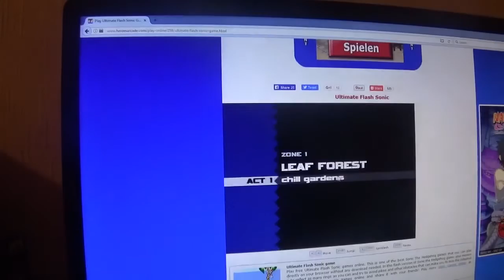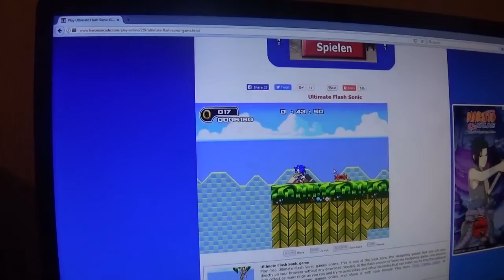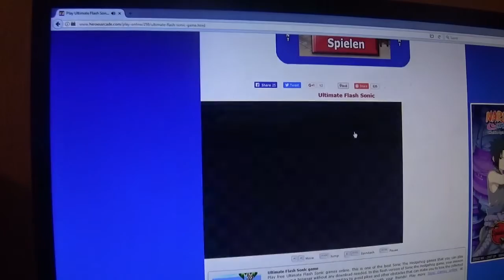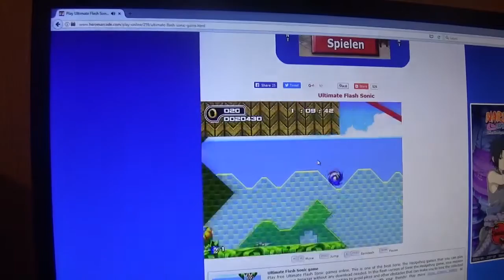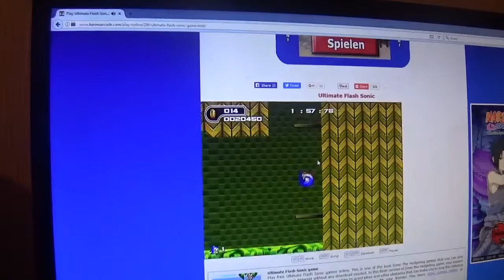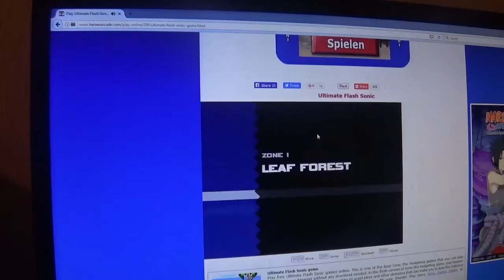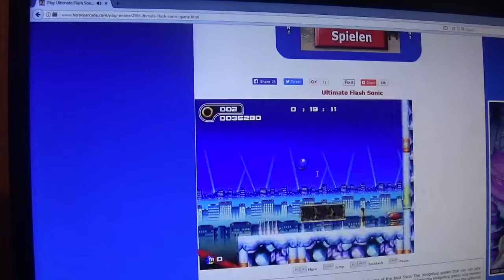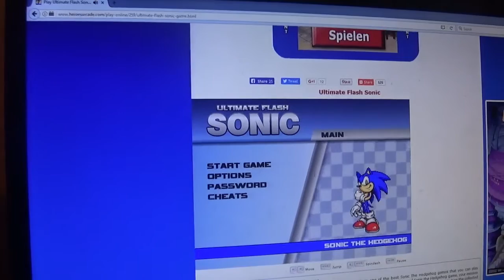MARIO 24: ma première video sonic